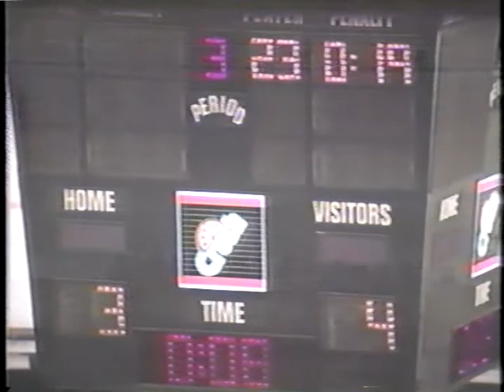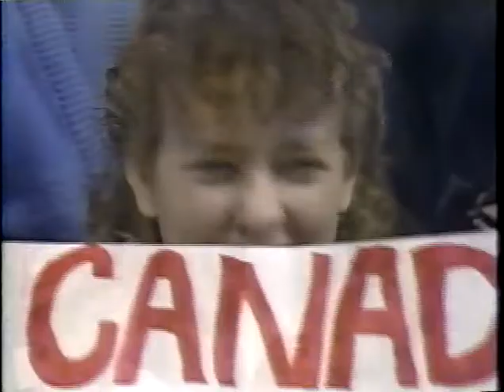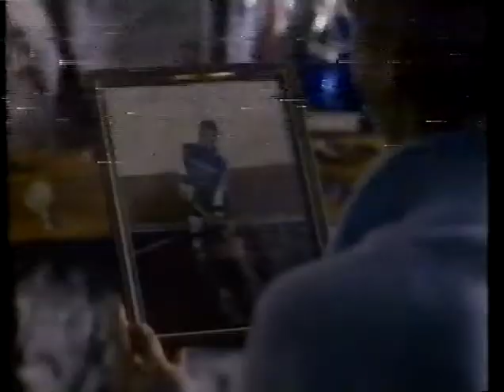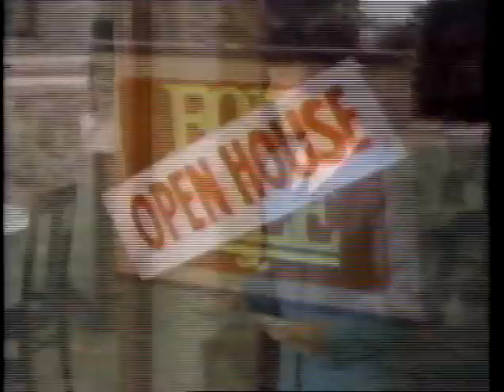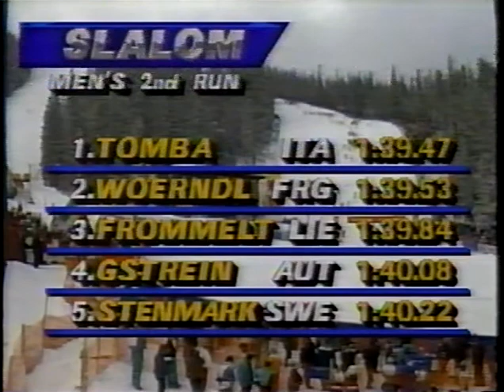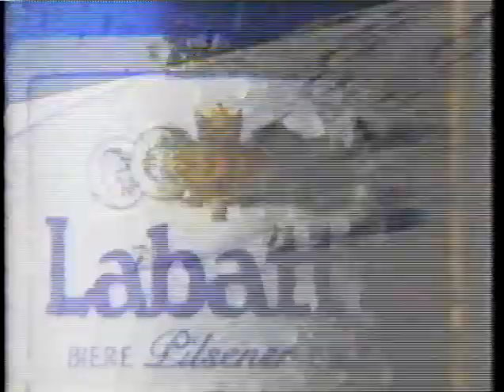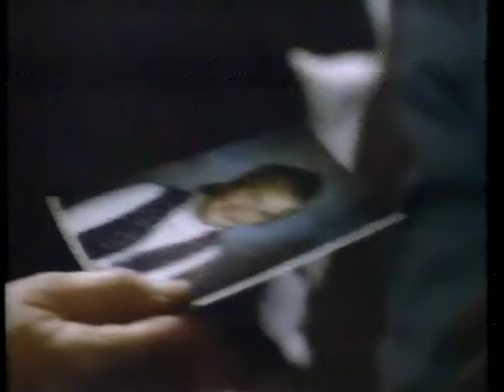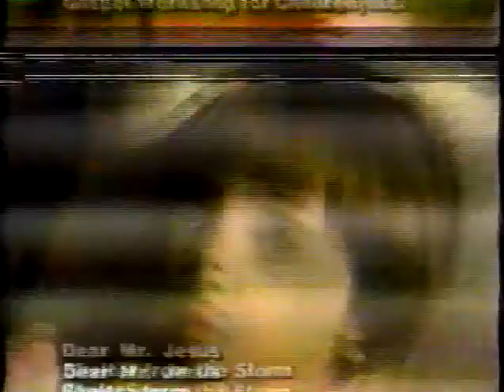1988 Calgary Canada vs CSSR